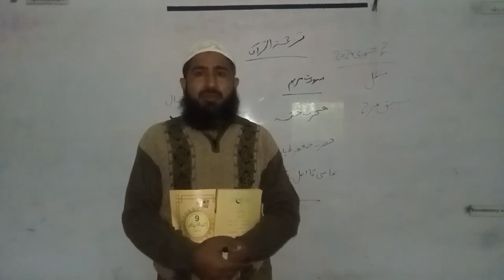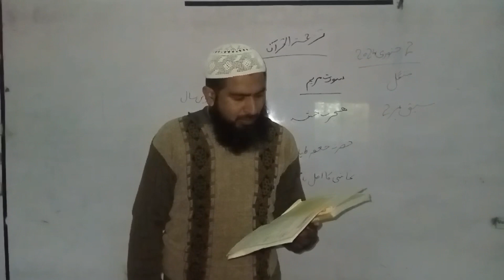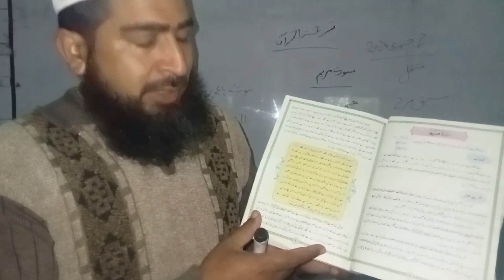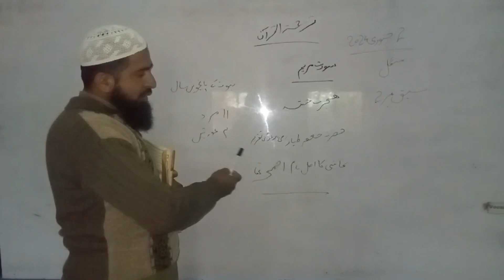Class Pre-9th | Subject ترجمۃ القرآن | lecture no 2